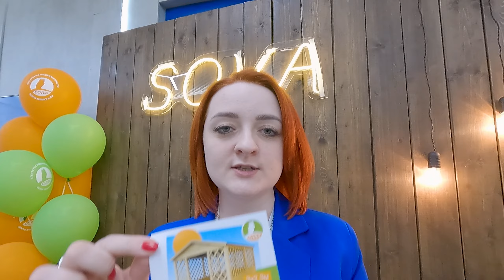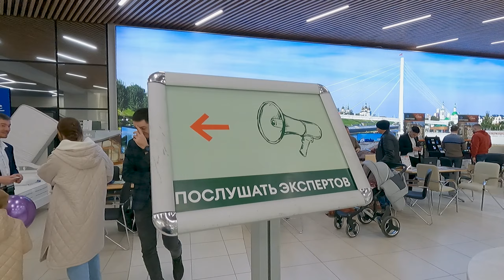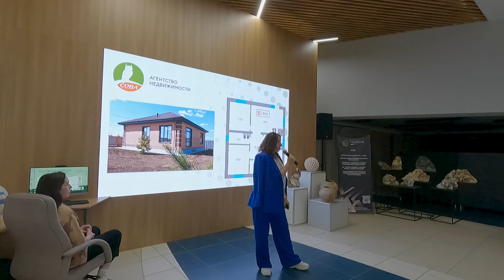АН "СОВА" на Загород Экспо 22 и 23 Апреля 2023 года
Крупнейшая выставка тюменской загородной жизни глазами "Совы".
Было очень атмосферно, уютно и продуктивно!

Что внутри:
00:30 - посетитель выставки рассказывает об атмосфере и участке мечты
01:20 - всё вкусно и вечеринка вкусная
01:37 - "Сибирские владения" и "СОВА" на позитиве
02:33 - натуральные продукты из Тобольска
03:30 - о нашей акции "Беседка в подарок"
03:59 - IP- домофония с функцией распознавания лица
04:47 - функциональное благоустройство территории - лежаки, навесы, качели и многое другое
05:52 - партнеры о роли риелторов в работе а так же о том, как изменился портрет клиента
10:13 -  VR очки или массажер?
10:57 - массажное кресло на своем участке - отличная идея?
11:30 - свой участок это отдых или работа? интересуемся у гостей мероприятия
12:15 - как прошли лекции? Рассказывают наши специалисты Дарья и Марат
13:33 - до новых встреч!